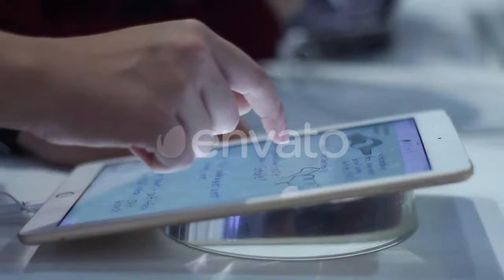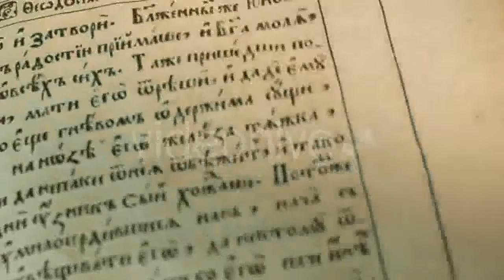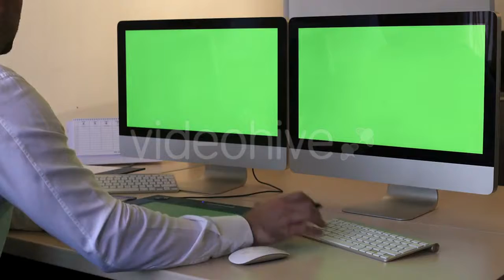Attractive Woman In a Bikini Walking On a - (people) Stock Footage | Mega Pack +40 items